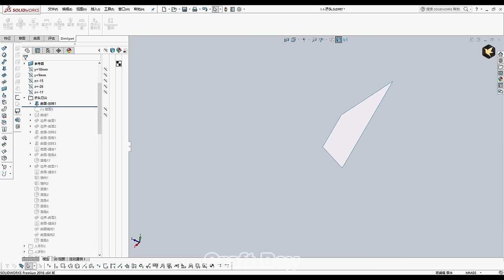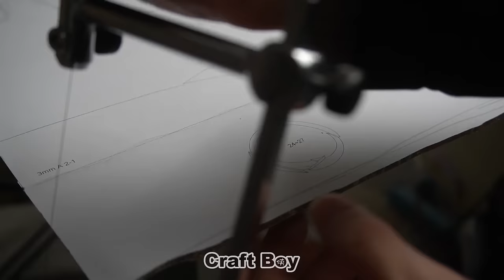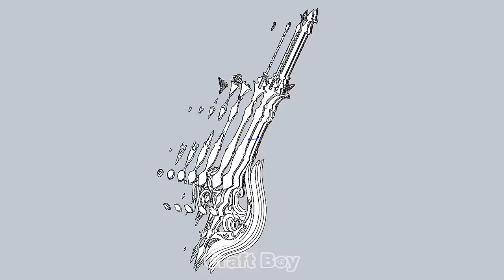30 Days Hand Processing 10KG Acrylic to Make Navia's Verdict | Genshin Impact